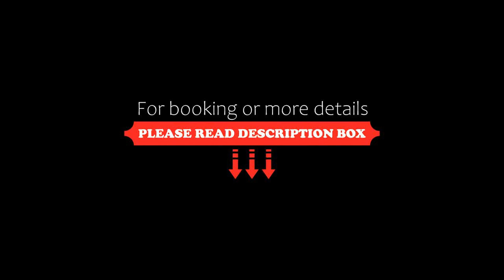La Pigna, Cervia, Italy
About Property:
Located in Cervia, within less than 1 km of Cervia Beach and a 15-minute walk of Paparazzi Beach 242, La Pigna offers accommodation with free WiFi, air conditioning, free bikes and a garden. The property has quiet street views and is 500 metres from Cervia Station and 3.5 km from Cervia Thermal Bath. The property is non-smoking and is set 2.2 km from Pinarella Beach.

The spacious apartment with a patio and garden views features 2 bedrooms, a living room, a flat-screen TV, an equipped kitchen ...
Property Type: Hotel
Address: 13 Viale Pola, 48015 Cervia, Italy
Searching For
1. La Pigna - Cervia - Italy
2. La Pigna - Cervia - Italy Address
3. La Pigna - Cervia - Italy Rooms
4. La Pigna - Cervia - Italy Amenities
5. La Pigna - Cervia - Italy Offers and Deals
Audio Credit:
Track Title: Reasons To Hope
Artist: Reed Mathis